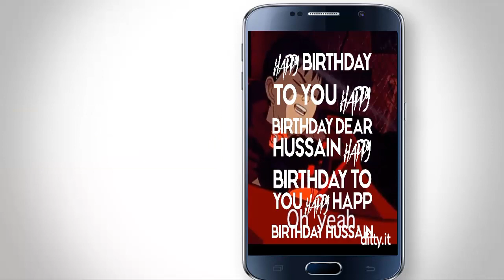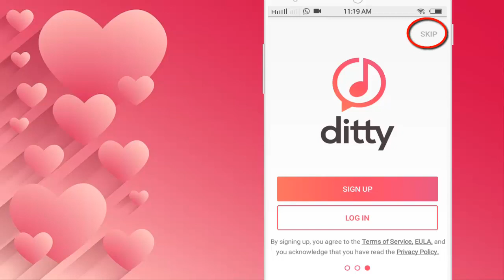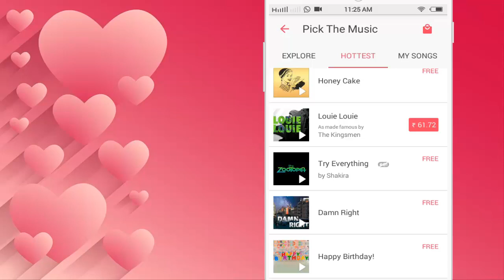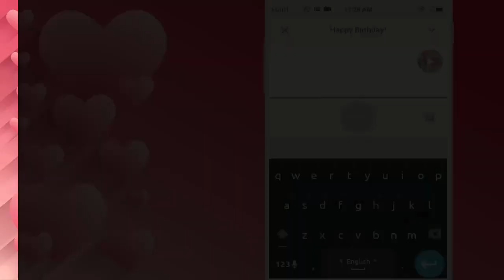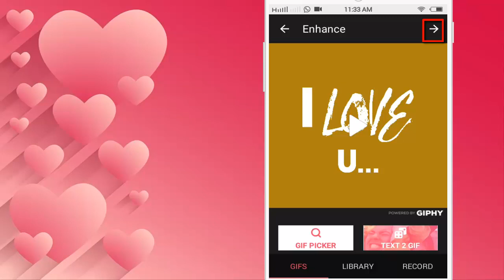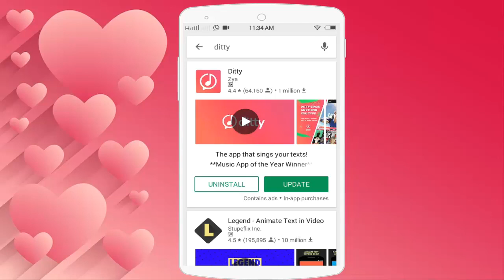নিজের নাম লিখে Song তৈরী করুন মাত্র ১ মিনিটে II Make Song Your Own Name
In Today's Video,i will show You how Can make a song in just 1 minute with your mobile phone.
How To Make Own Name Song Just One Minute.
How to make Happy Birthday Song With your own name.
Ditty Playstore Best Mobile App Review 2018.
Note:-
  Form-Hussain Ahmed.